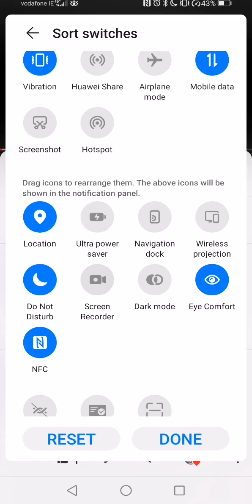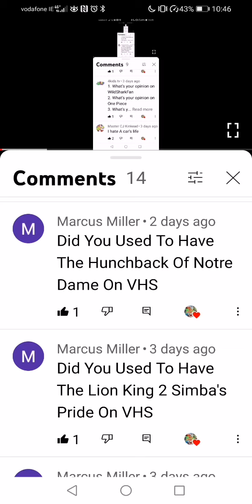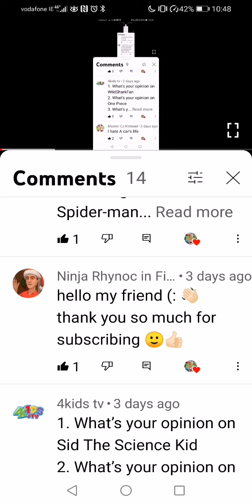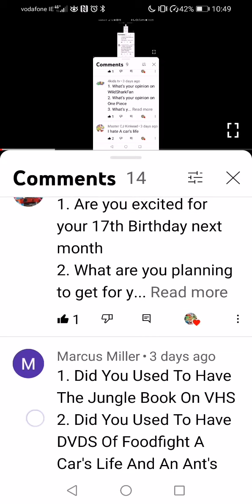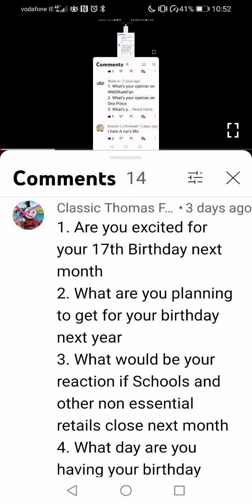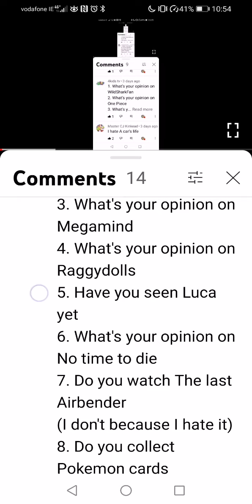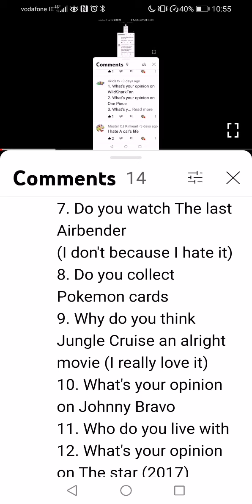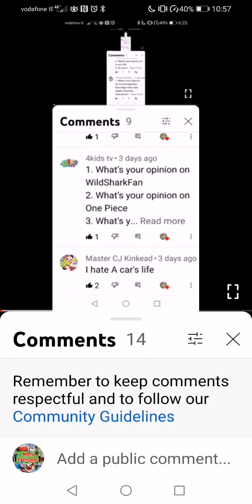Ask COVID 19 Sucks 2005 #100 (100th Episode and Christmas Special) (Closed)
Ask me more questions in the comments below and the closing date is 28/12/21